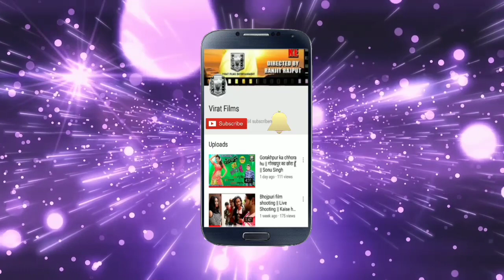video 5_जी_बाबा // 5 ji baba //bhojpuri_camedy // viratfilms pawansingh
Virat Films Presentation: prodcer -viratfilms entertenment
                                             Actor -sonui singh ,sankar ,akash , chitharu